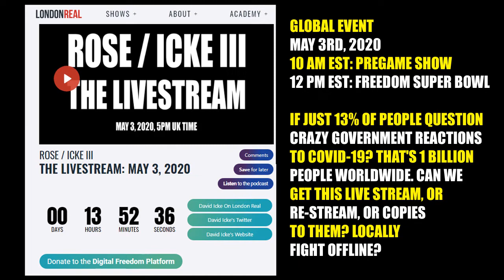GLOBAL EVENT: May 3rd - 10 am Pre-Game - 12 pm EST - London Real - Rose / Icke III: 1 Billion Views?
FYI - MAY 3RD - 12:48 PM EST - YOUTUBE CUT THEIR LIVE STREAM JUST AS DAVID WAS GETTING INTO "WHO" IS BEHIND THIS COVID-1984 PLANDEMIC - so check back at his channel - Cheers, BK - Song: "Fight Club"

ROSE / ICKE III : LIVE STREAM HAS STARTED - 10 AM EST - PRE-GAME SHOW - maybe watch some? Make sure everything is streaming fine? Then before the - 12 PM EST MAIN SHOW - share with family, friends and neighbors? Say they're trying to do the largest live stream in history? Just asking for 15 minutes to see if people like it? If not anyone can stop and do something else? Can this simple way to fight for freedom online reach maybe 13% worldwide? Or at least 1 billion out of 7.5 billion people who care about their future and want to know more? Yes. So? Let's enjoy doing this - Cheers, BK

Rose/Icke II - THE VIDEO THAT YOUTUBE DOESN'T WANT YOU TO SEE - 980,656 views
Source: DAVID ICKE BANNED FROM YOUTUBE, FREEDOM OF SPEECH IS DYING WILL YOU STEP UP & FIGHT FOR YOUR RIGHTS?

Polite patriots worldwide help their neighbors offline respect and talk well and teach kids to. It's happening naturally with this "crisis" since people want to be nicer in case they need help. Can you handle risks, cops and critics? This simple plan always works:

Small flyers easy to accept about corona virus, trans kids and polite patriotism. Locally help neighbors think for themselves in non-threatening ways if they want to research on their own first. 8 per black and white 8.5" x 11" page. MS PowerPoint copies to change content. Print and cut cheaply. Locally share everywhere. Polite patriots post ads for local meetings, enjoy meals, speak freely, become friends, feel like acting, use meet and greet tables to discuss with neighbors and share posters, flyers and DVD's to get better people, places to live, politicians and results.

Cheers,
BK

ManFoWars.com 100% HD Video Proof: Millions of diverse people publicly agree offline they like being ignored or sh*t on acting rude and want to stop. Or, are super-nice if we're serious about it. If people have trouble discussing this? We have proof men can help neighbors worldwide.

COVID-19 Operations: Hundreds of free raw videos to use from before and after March 2020 in Toronto proving polite patriotic offline manpower is an essential service worldwide. Seeking major financial support to take this mainstream to help everyone. Or, I get some, document proof, then don't bother individuals about it to not lose self-respect or take others.

Do most people want nice men to locally help people respect and talk well? (cut text limit)